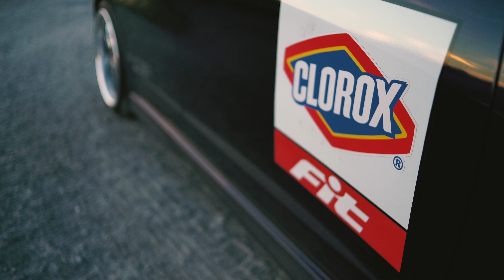C0020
When you use Premiere pro for 1 day.

ALL STUNTS ARE PERFORMED BY PROFESSIONAL DRIVERS IN MEXICO CITY, MEXICO.

GENERATED BY CGI.